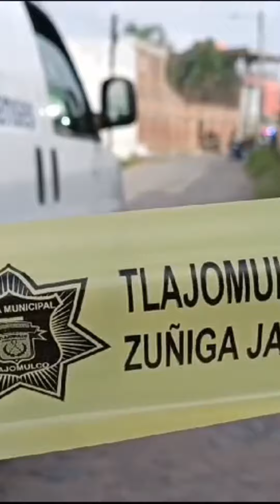Con un impacto en la cadera, ejecutaron a un hombre en la colonia El Refugio de Tlajomulco